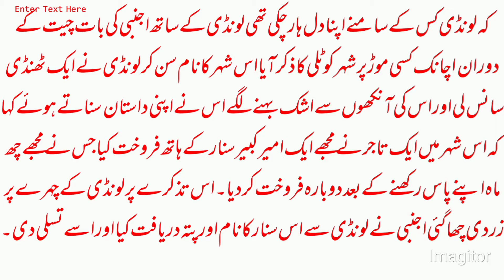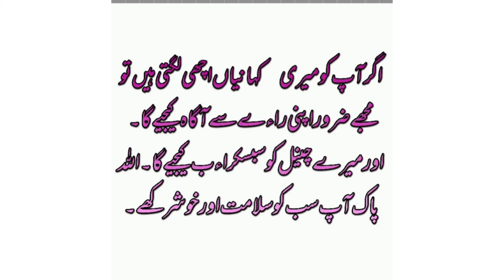true love story:Badshah aur Laundi:heart touching story:moral stories Urdu& Hindi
Badshahki LaundiSeMohabbat#hassanStories

moral stories
Urdu stories
novel stories
Islamic stories
heart touching stories
emotional stories
Urdu and Hindi stories
true stories

editor Hasan

this is very informative stories please watch this video